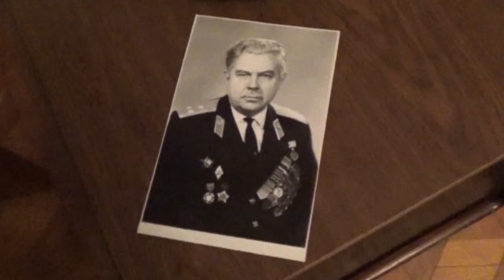Лица Победы передача 14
Передача о ветеране Великой отечественной войны Николае  Андреевиче Колесникове